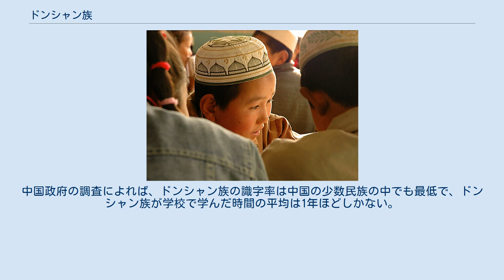ドンシャン族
モンゴル系民族 」 ドンシャン族 ドンシャン族（東郷族）、またはトンシャン族（中国語簡体字：东乡族）は中華人民共和国に居住するモンゴル系民族、中国政府によって認定された55個の少数民族の一つ、サルタ（撒爾塔；Sarta）と自称している。
イスラム教を信仰し、2000年の人口調査で人口が513,805人。
 ドンシャン族の大半は甘粛省の臨夏回族自治州およびその周辺、一部が新疆ウイグル自治区、青海省及び寧夏回族自治区に居住している。
 ドンシャン族は元々モンゴル系民族の一支で、中央アジアのテュルク系民族との接触の中で13世紀にスンニー派イスラムに改宗したことによって独自のアイデンティティが出来上がったと推測されている。
 そのほかに、ドンシャン族はチンギス・ハーンが河州一帯に駐屯させたモンゴル兵の子孫、またはモンゴル族、漢族、チベット族などの混交の結果に形成された民族などの推測もある。
 ドンシャン族の服装は町によって異なっていて、男は大抵褐色を帯びた黒色の服、女はイスラムの伝統的なドレスを着用している。
 ドンシャン族は主に農業に従事しており、ジャガイモ、とうもろこしや小麦を主に栽培している。
また工芸にも優れており、伝統的な絨毯を精巧に編む。
 ドンシャン族はモンゴル語群に属するドンシャン語を話す。
ドンシャン語は固有の文字を持たないため知識の伝承は口伝またはアラビア文字に頼っていた（小児経の項を参照）。
中国政府の調査によれば、ドンシャン族の識字率は中国の少数民族の中でも最低で、ドンシャン族が学校で学んだ時間の平均は1年ほどしかない。